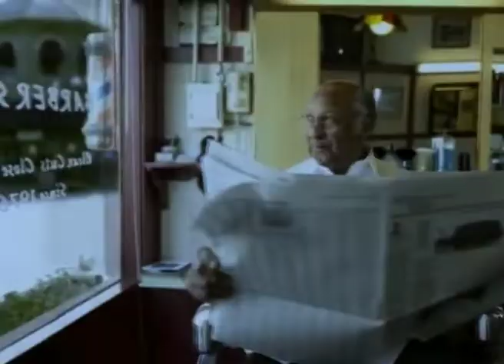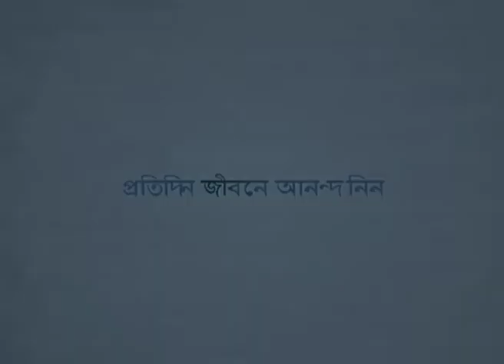ধার্মিকতাকে বোঝা - Understanding Righteousness - Joyce Meyer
Understanding Righteousness Bengali
ধার্মিকতাকে বোঝা